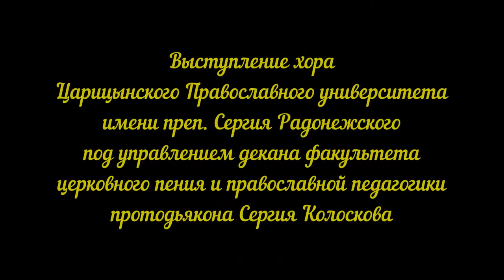Выступление хора Царицынского Православного университета имени преп. Сергия Радонежского.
8 декабря 2014 года состоялось торжественное открытие Седьмых Царицынских Рождественских чтений «Князь Владимир. Цивилизационный выбор Руси». Работа чтений началась речью митрополита Волгоградского и Камышинского Германа. «Христианская вера – самое большое духовное богатство России. Слава Богу, что благодаря князю Владимиру мы стали христианами», — сказал Владыка.

 «Князю Владимиру – слава!». Выступление хора Царицынского Православного университета имени преп. Сергия Радонежского под управлением декана факультета церковного пения и православной педагогики протодьякона Сергия Колоскова.

Исполнены произведения:
Тропарь и Величание Князя Владимира
Великое славословие (комп. Самсоненко)
Господи силою Твоею возвеселится царь (комп. Портнянский)
Стихира Всем Русским Святым
Достойно есть (Бортнянский)
Многолетие (автор Сергий Колосков)

Храм Святого праведного Иоанна Кронштадтского. Волгоград. Россия.